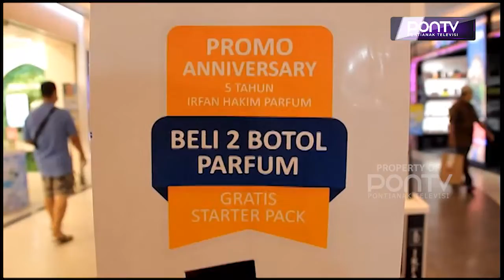Promo Lebaran Irfan Hakim Parfum Beli Dua Lebih Hemat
Irfan Hakim Parfum Halal Pontianak, memberikan dua promo menarik, yakni promo lebaran, beli dua lebih hemat dan promo anniversary lima tahun Irfan Hakim Parfum, dengan beli dua botol parfum gratis starterpack